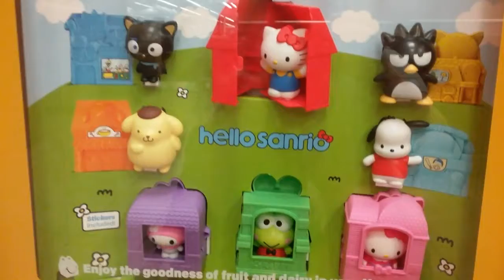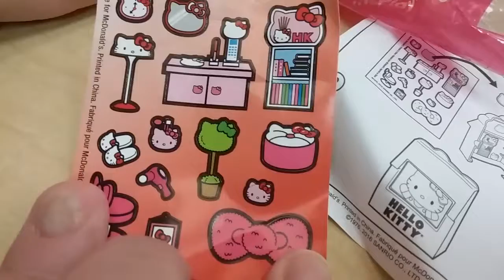Ninja turtles and hello kitty at McDonald's 2016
Looking at ninja turtles and hello kitty toys and opening up red hello kitty toy. 2016